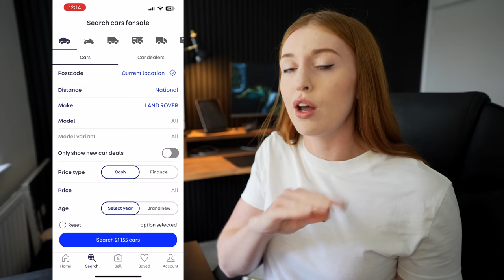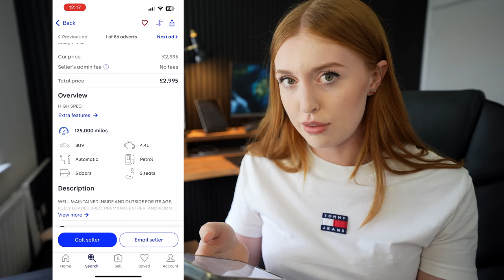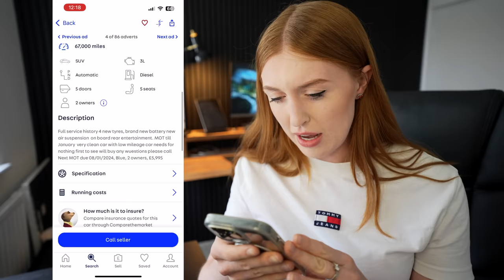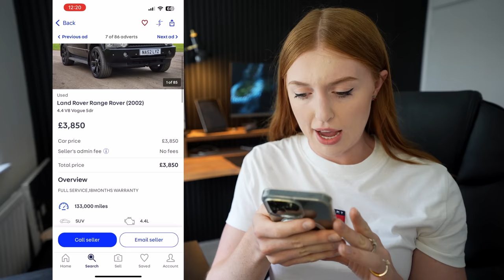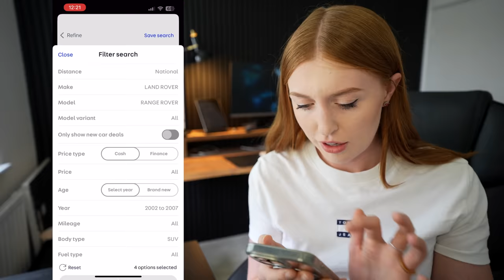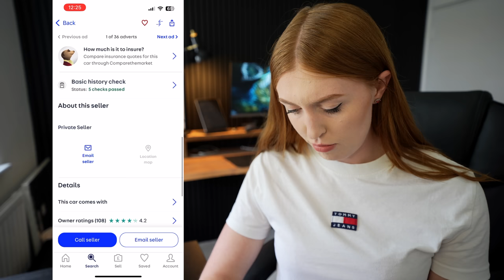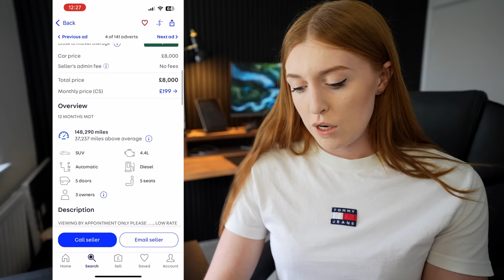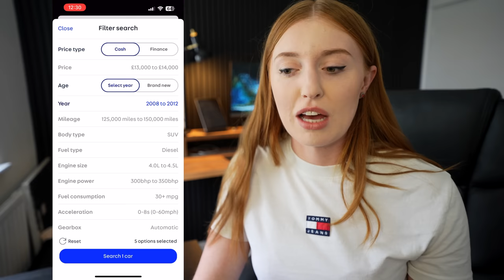Buying my Next Range Rover (It’s Time!)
I have a look on Autotrader to see how the Range Rover market it looking. The search is on for my next car! Please comment below what you think and let me know if you'd like to see me search for an L405 or P38 too as these models could also be in the running...